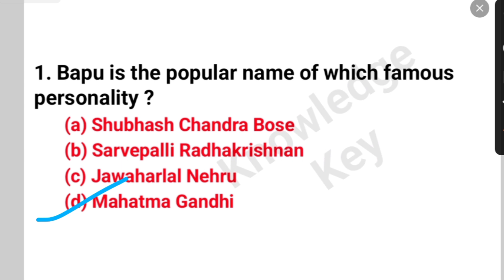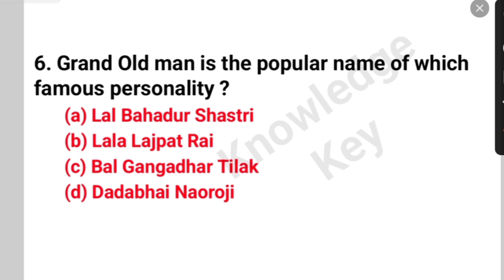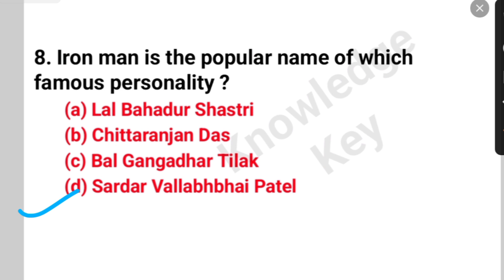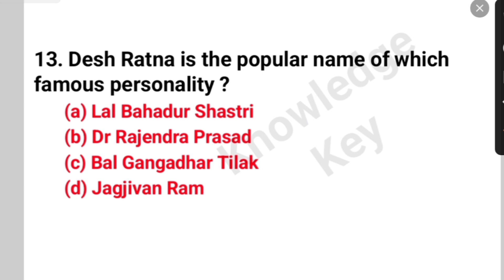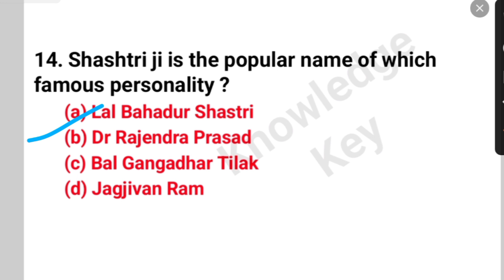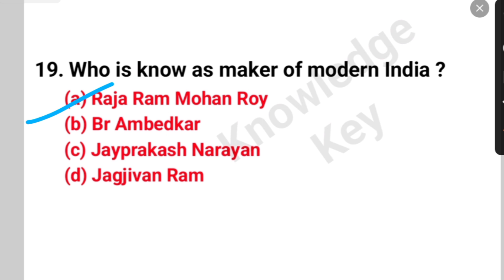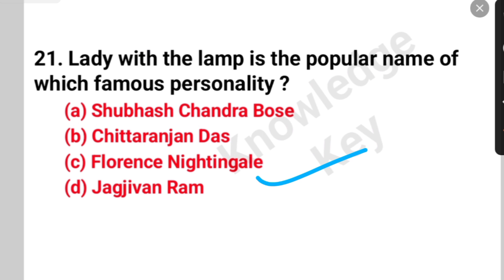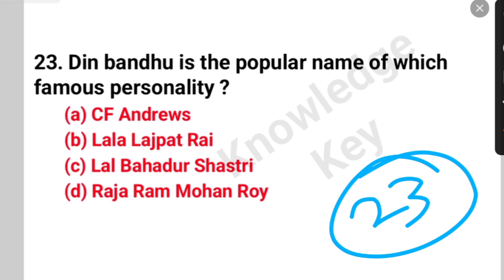Freedom Fighter Popular Name MCQ | Important MCQ test for all competitive exam